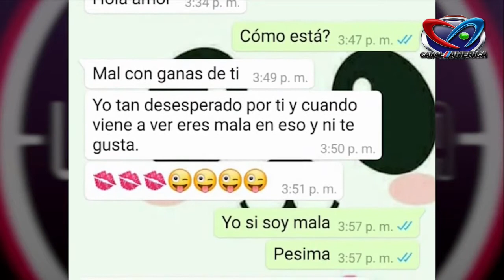FUNCIONARIO DEL GOBIERNO ES ACUSADO DE ACOSO SEXUAL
p. Paola Velasquez